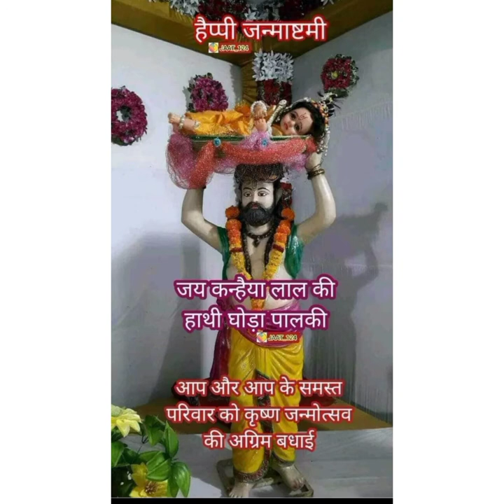Shree Krishna Janmashtami # Janmashtami celebrations video pooja at home # Janmashtami bhajans#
Mujhe charno se laga le
Mere banke bihari
( Madhavas rock band)